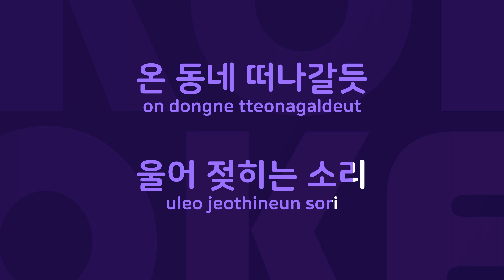생일 : Originally Performed By 하이봐 Karaoke Verison